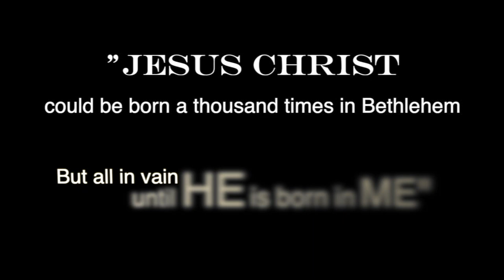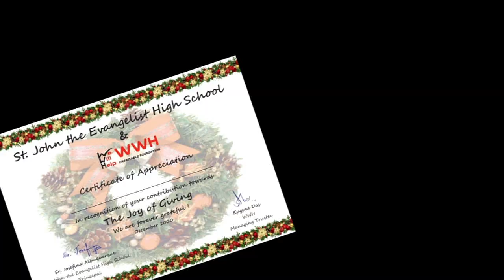So this is Christmas